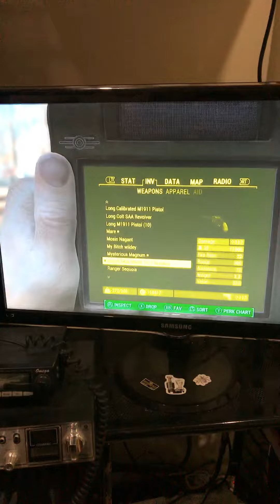Fallout 4 Target shooting with a ported Smith and Wesson Model 1917 Revolver